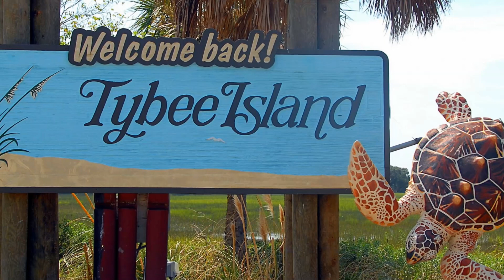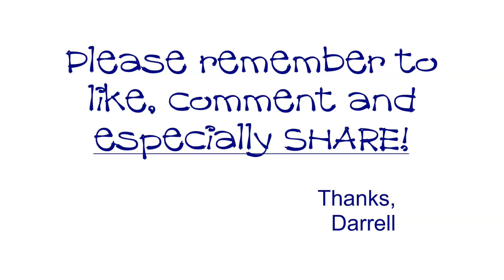Savannah Southern Charm And A Bit Of Mystery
Savannah, GA, is a great city, full of all kinds of funky and interesting things. We went there as part of our cruise up the ICW on first year of out Why Knot Great Lakes Grand Tour. In this video, Liveaboard Boating Savannah NEW (2018), we'll show you a few of the things that you can see if you pull into Isle of Hope Marina and explore this crazy place.
Don't forget to like the video, subscribe to the channel, share it with everyone you know, and click the little bell so that you receive notifications whenever I post a new video. You can also post questions and comments here.